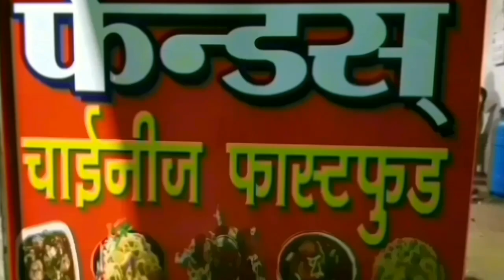Kinwat जिल्हा बनाने के लिये राज्यपाल. सि विधियासागर से मुलाखत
Kinwat nanded mumbai pune pusad nasik nagpur mandvi mahur sharkhani bhokar akola amrvati yewatmal himayatnagar islapur